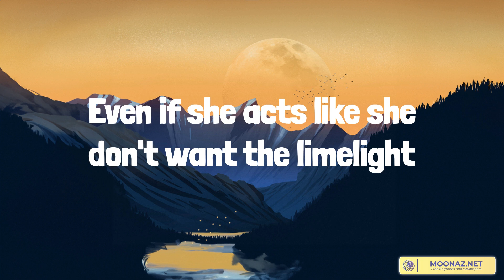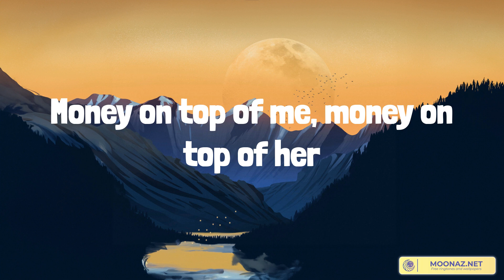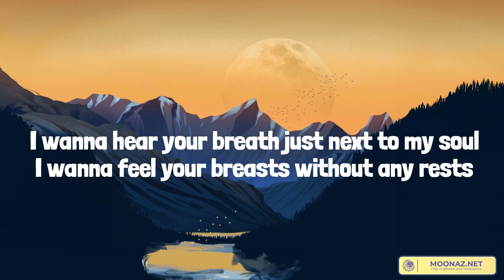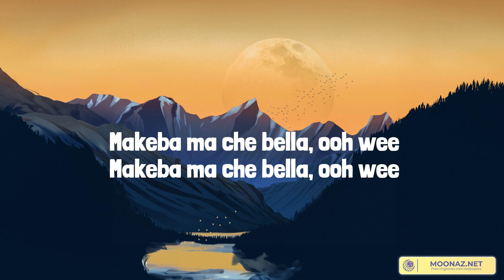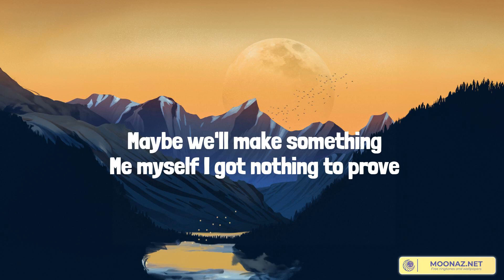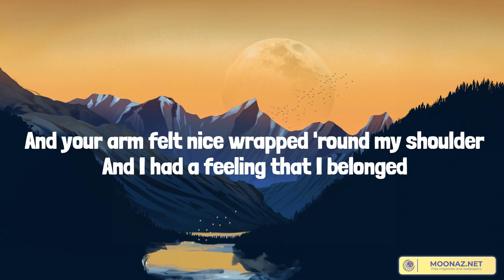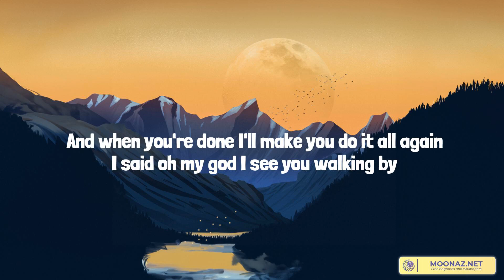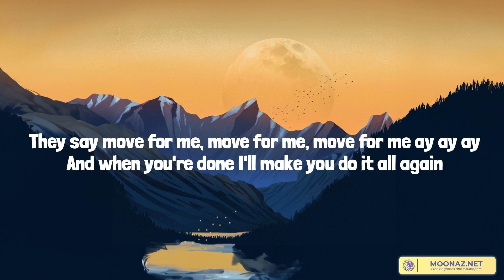Popular - The Weeknd (Lyrics) |Las Morras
Popular - The Weeknd (Lyrics)

Down sunset, in every place, in every face
Yeah, yeah
Tell me, do you see her?
She's livin' her life
Even if she acts like she don't want the limelight
Oh, ooh, I know what she needs, oh-oh
Give her a little taste, running back to me, oh-oh
Put it in her veins, pray her soul to keep, ooh-ooh, ooh-ooh
Every night (every night) she prays to the sky
Flashing lights is all she ever wants to see
Begging on her knees to be popular
That's her dream to be popular
Everybody scream 'cause she popular
Shawty fuck with me 'cause she know I'm popular, uh-huh
Shawty fuck with me 'cause she know I'm popular
I know that you see me
Time's gone by
Try to own it
You can't take my soul without a fucking fight, oh
Ooh, I know what she needs, oh-oh
Shawty fuck with me 'cause she know I'm popular, uh
I'm getting money and I'm keepin' it
I'm getting cash and I'm keepin' it